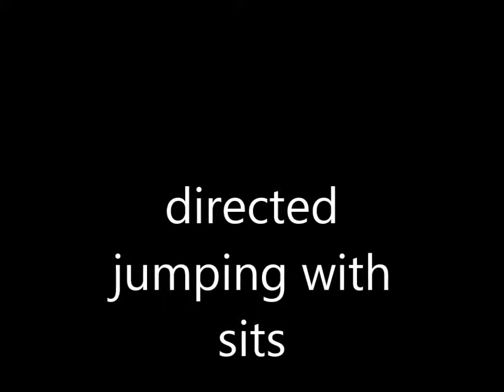directed jumping with sits aug 28